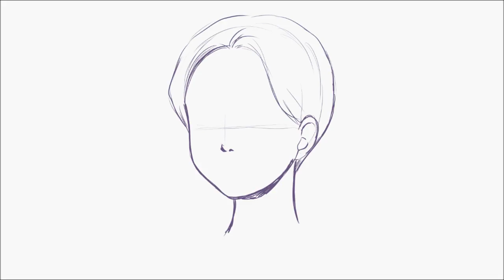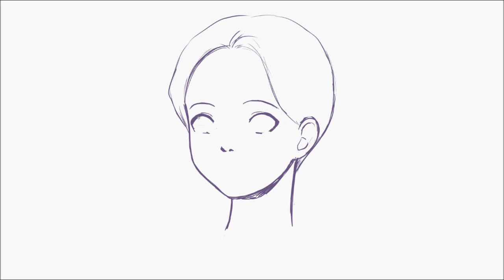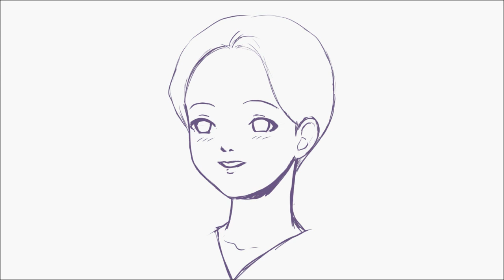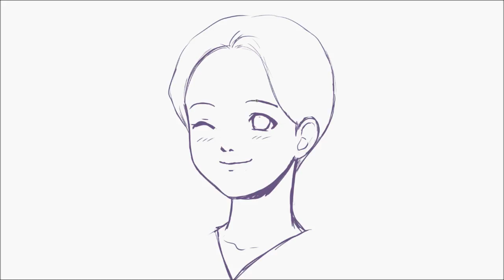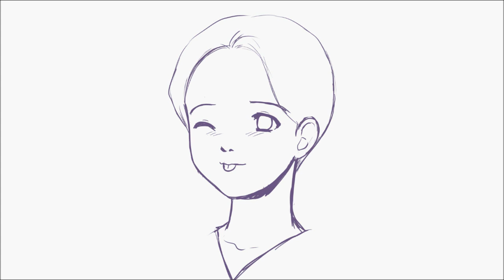Les Expressions par Siby 01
Bonjour,

Voici une petite vidéo avec des expressions de visage différentes.
J'espère que l'enchaînement des sentiments du personnage vous plait.

Avec la musique créée par Oku Keiichi pour l'anime Marmalade Boy.